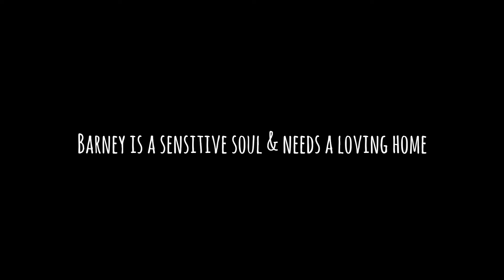New boy Barney goes on his first walk at GDS